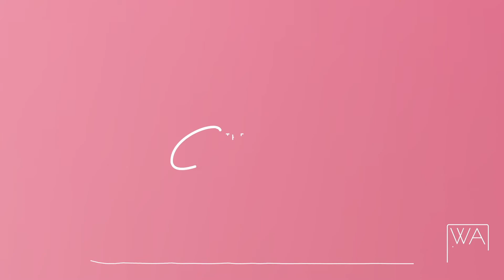The Cartel - ALTHAEA Melodic Deep House and Electronica Mix2020 / 2021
The first edition of the Biota series presents 'Althaea' by The Cartel. Mixed and curated by David Mercieca.

Whoever you're with...
Together...
We Are The Cartel